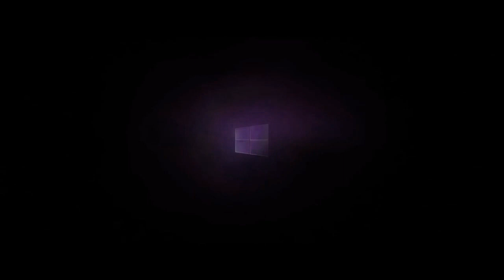Windows 10 Startup Sound Tune Effects (CTV Original Programming Effects)